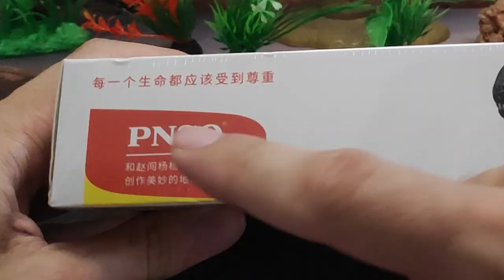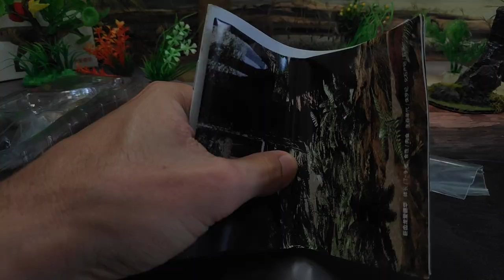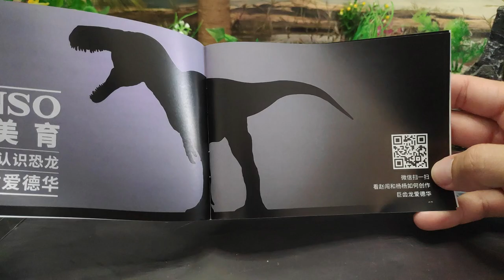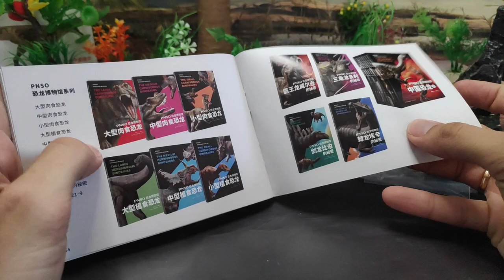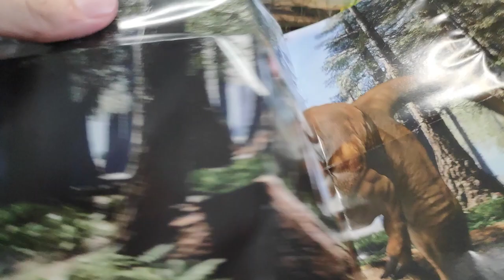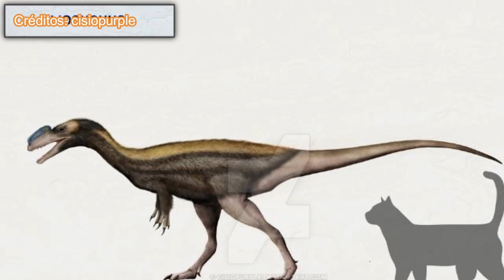UNBOXING Y REVIEW EDWARD EL MEGALOSAURUS DINOSAURIOS!!! \\ PNSO 2023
Revisión en español de la figura del Megalosaurio bucklandii realizado por la empresa PNSO para este año, hecho por Zhao Chuang y Yang Yang, necesitábamos una nueva figura de megalosaurus en el mercado!

Introducción: 0:00
Unboxing: 1:11
Medidas: 6:40
Información: 6:57
Review: 8:16
Recomendación: 11:44
Comparativa: 12:57
Saludos: 18:06
Outro: 18:32